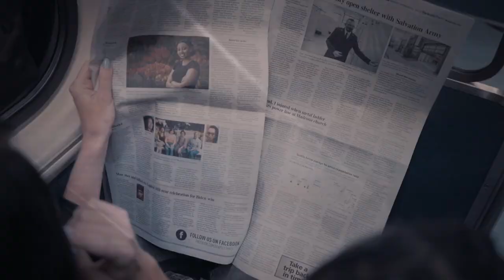SHOCKING STORY OF FINNISH CAVE DIVERS | Cave Diving Gone Wrong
Cave accidents are situations that take place inside a cave or other underground chamber and can leave those involved hurt. But that didn’t stop a group of professional underwater divers from Norway and Finland to go out and descend into the Plura Cave and ascend to Steinugleflaget dry cave. However, they were not completely certain what they would encounter, which turned out to be much shocking story and more complicated than they had anticipated. We will try to delve deeper into the tragic incident of Finnish Cave Divers in the Plura Cave Dive in February 2014 today to understand why and how two divers perished in this dangerous cave.

If you’re curious enough, we’re here to surely satisfy that curiosity. Keep watching as we dive into today’s deadly case. You're watching Deadly Addiction and tih sis Cave Diving Gone wrong story

A pair of divers dug a hole in the ice on the morning of February 6th, 2014, and started donning their dry suits and getting ready for their forthcoming long and chilly dive in the snowy hills of Central Norway, atop a little alpine pond called Plura. One of the men, Patrick Grönqvist, enthusiastically stated that the water was looking clear that day and that he was no mystery to the depths of the cave passage that the men would be going down into soon as he had been one of the original explorers of the passage and managed to find its connection to a cave system in the hills about a mile away, the Steinugleflaget.

Two squads planned to dive together. Two divers made up the first team, while three divers made up the second team. Two hours after the first team started, the second squad was expected to start in the water. On that particular day, Patrick had planned to record the entire connecting stretch. Even though it would be Jari Huotarinen's first time diving into the passage, he was a very experienced cave diver. The men prepared their equipment and were eager to go diving, so they radioed their three pals to let them know they were ready to go diving.

All information used was researched and compiled by myself for your viewing pleasure. Please let me know any suggestions or comments on how I can improve that experience. I love ALL comments, positive or negative, keep 'em coming.
About us:
🎥 Videos about deadly incidents in most dangerous hobbies.
🎨 Written, voiced and produced by Deadly Addiction

00:00 Introduction
00:49 Before Accident
03:47 Cause of the accident
09:25 Outro